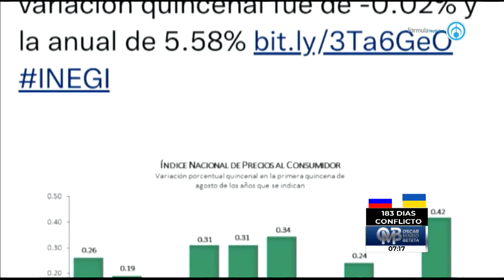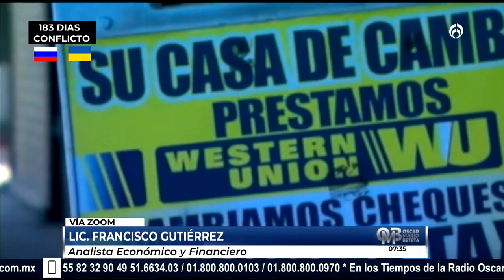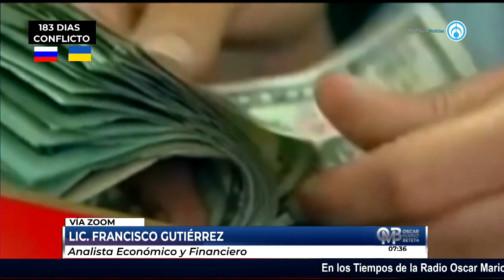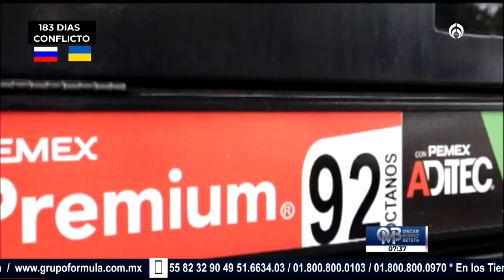No son buenas noticias, acabaremos el año con una inflación de 8.5%: Analista económico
Francisco Gutiérrez, analista económico, habló sobre la histórica inflación de 8.6% registrada en México. Explicó que en un inicio la inflación fue principalmente por los energéticos. A esta altura ya no es el rubro principal. Ahora el principal componente son los alimentos y agropecuarios. "Fue una alza importada, pero el gobierno cometió el error de mantener el subsidio a las gasolinas. Ahora las gasolinas ya no suben, pero no bajan en México porque el gobierno pretende recuperar el IEPS".

Grupo Fórmula